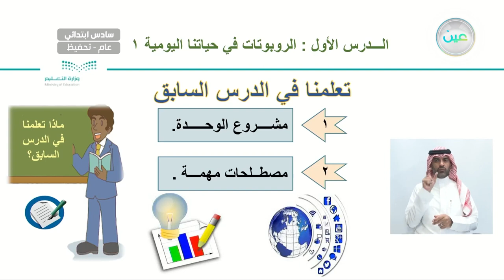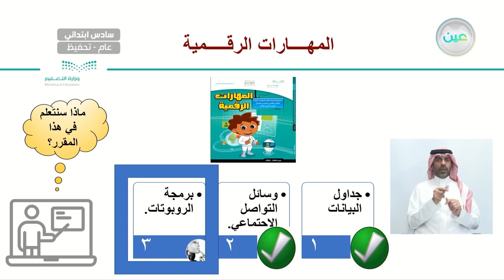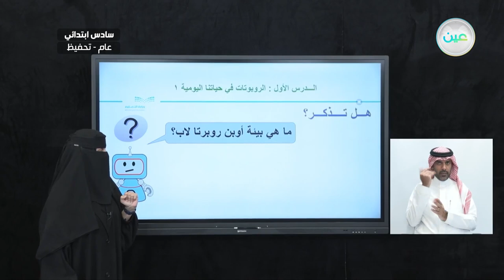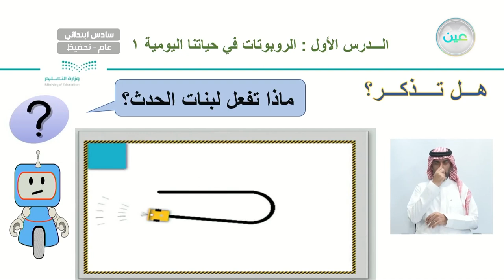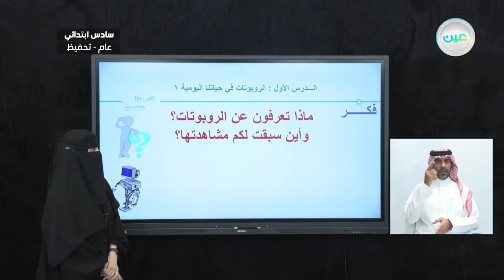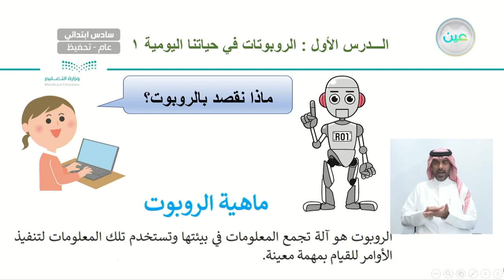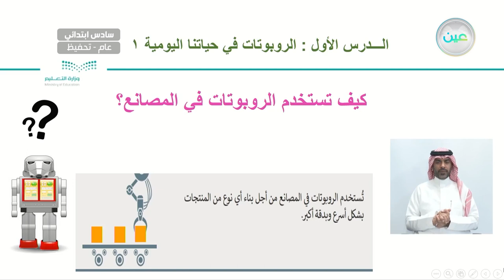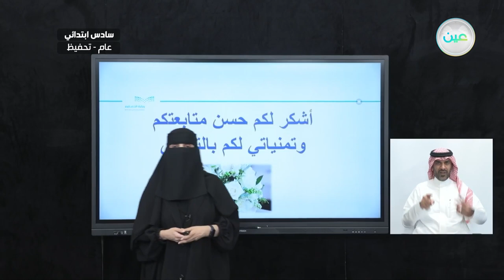الدرس الأول: الروبوتات في حياتنا اليومية1 - المهارات الرقمية - سادس ابتدائي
الحصة السابعة - الأثنين - الأسبوع السابع - سادس ابتدائي06